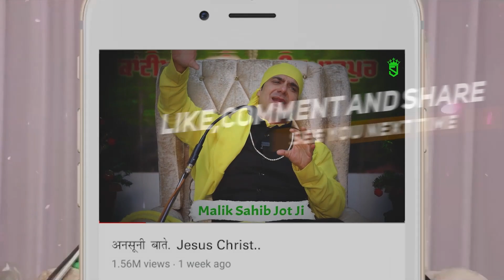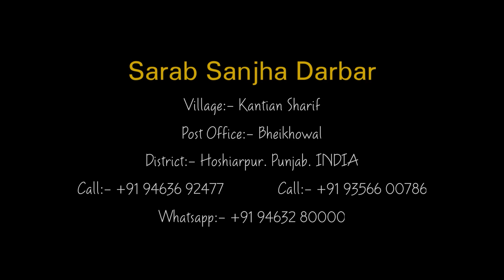ਉੱਗਣ ਵਾਲੇ ਉੱਗ ਜਾਂਦੇ ਨੇ ਪਾੜ ਕੇ ਸੀਨਾ ਪੱਥਰਾਂ ਦਾ